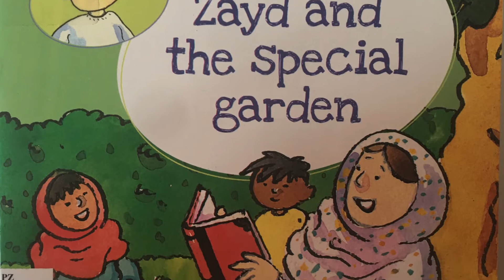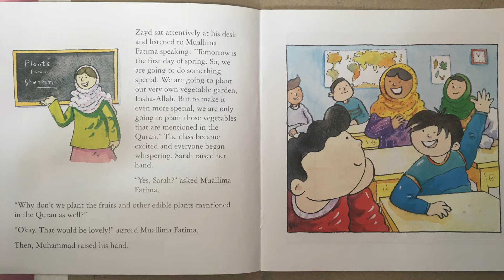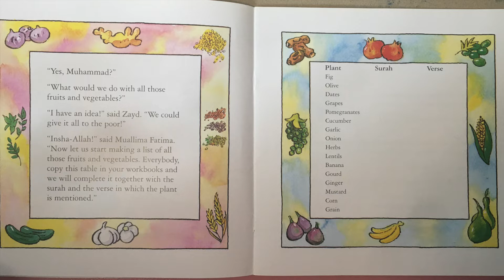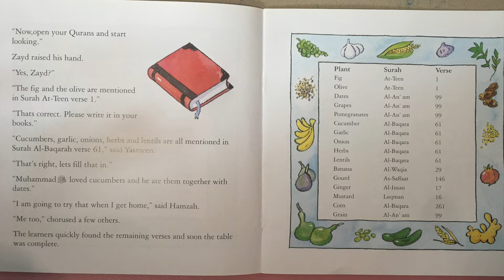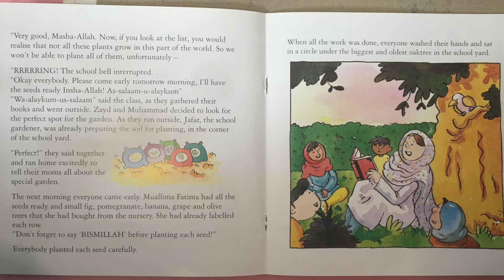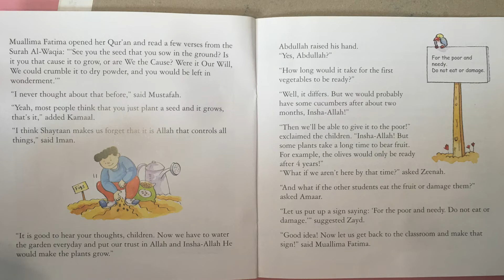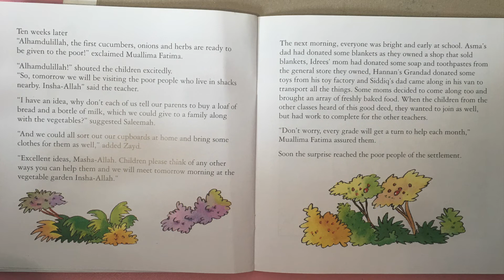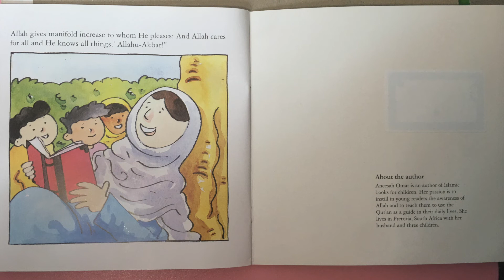Zayd and the Special Garden | Kids story | Read Aloud | Ayesha's Curious HQ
Lets see what Zayd and his classmates learn about the Special Garden. Happy Reading